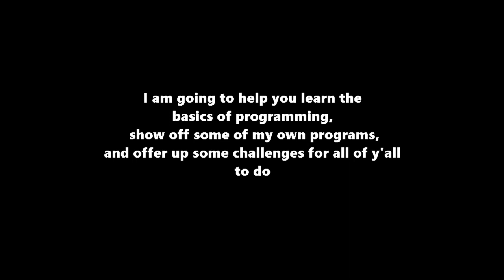Toaster Who Can Code Trailer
Hopefully, you are as excited as I am to start the ball rolling on this new channel. I will be providing tutorials, showing off some of my cool projects and giving y'all some cool challenges as well.